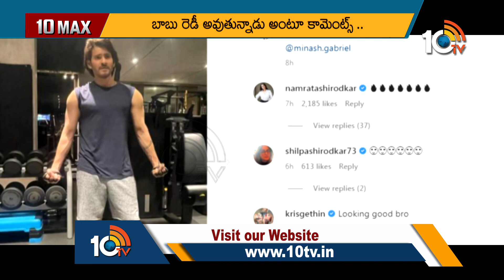వైరల్ అవుతున్న మహేష్ బాబు కొత్త లుక్ | Mahesh Babu Stunning New Look For His Upcoming Movie | 10TVET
వైరల్ అవుతున్న మహేష్ బాబు కొత్త లుక్ | Mahesh Babu Stunning New Look For His Upcoming Movie | 10TV ET

10tv News Channel Owned by Spoorthi Communications Private Limited. 10Tv is one of the leading News channels which the delivers National and International And Regional News Streaming 24/7.10Tv has its wings spread all over the world to deliver the trustful news.Channel Dedicated to General News, LiveReports, Breaking News, Sports News, Weather News, Entertainments, Business Updates, Big Debates, Exclusive Interviews etc.